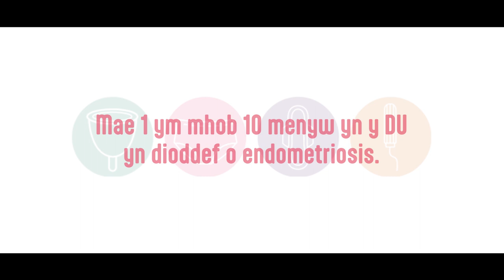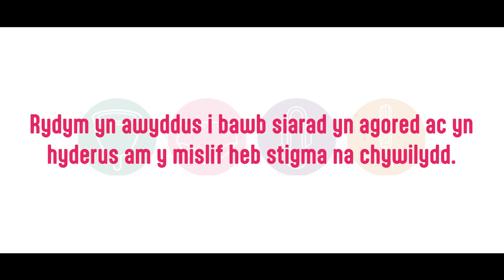Cymru sy’n falch o’r mislif: Stori Bethan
Mae 1 o bob 10 menyw yn y DU yn dioddef o endometriosis.

Dyma stori Bethan.

Ni ddylai neb ddioddef mewn distawrwydd.

Dechreuwch y sgwrs.